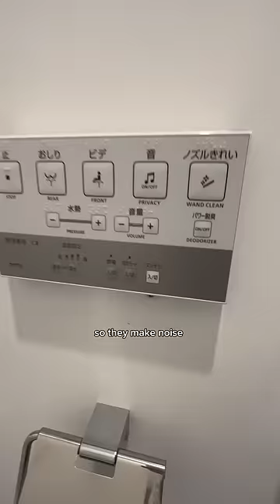Japan is a legit different world